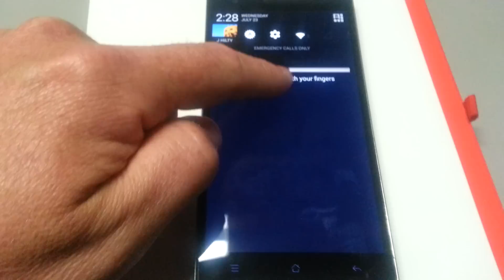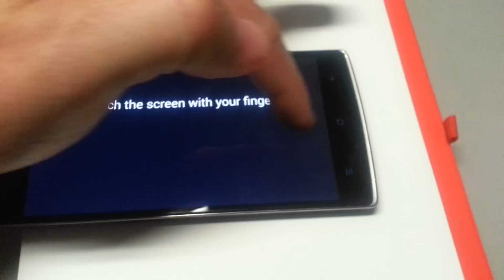OpO Touch Screen has Problem with bottom 3rd not working.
Received phone on 7/9/14
The Bottom 3rd of Touch Screen is No longer working as of 7/21/14,
RMA Sent in in 7/22/14 (14 Days since i've had it)
Posted Issue on OpO Forum on 7/23/14
VVVVV Read more! VVVVV

Phone has been flawless until the 13th day. I used the phone extensively that evening and it got pretty warm. The bottom area of the phone touch screen in portrait stopped working.
(Same 1/3 of screen doesn't work regardless of orientation)

That also poses a problem because the backspace on the keyboard is there also regardless of orientation, and the back button at the bottom can't be pressed, so you can't back out of a app or page either.

In this Video I am demonstrating that the touchscreen works along all edges of the screen and that there is no erratic behavior at all, Even when its sitting on the desk, The only section that doesn't work is the bottom 1/3 of the screen. It won't work at any time, There is also no intermittent activity.